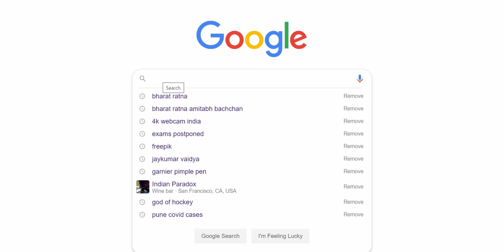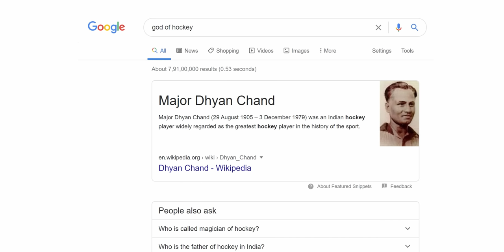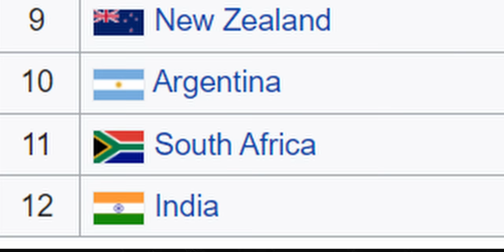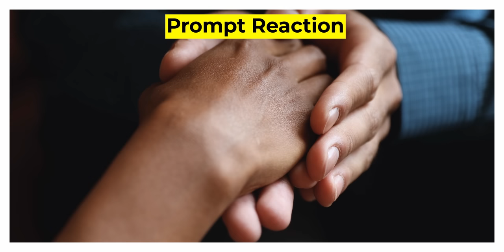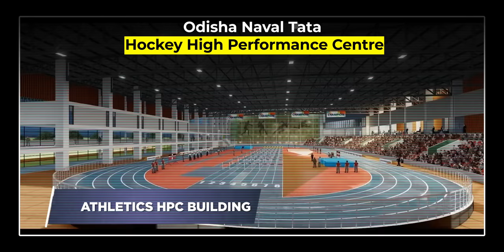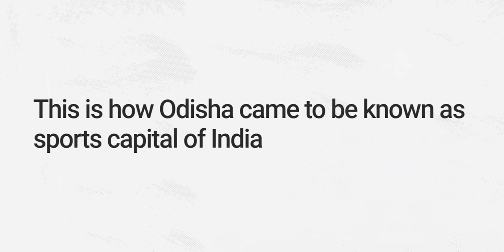How Odisha is WINNING for India | Hockey World Cup Special | Abhi and Niyu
In this video, Abhi and Niyu discuss how Odisha saved Indian hockey by investing in sports infrastructure. Odisha is hosting Mens Hockey World Cup for the second time in a row. This time, the world cup is taking place in Bhubaneshwar and Rourkela. Birsa Munda Stadium in Rourkela is one of the largest hockey stadiums in the world. Under the guidance of CM Naveen Patnaik, Odisha has transformed itself to become the sports capital of India.